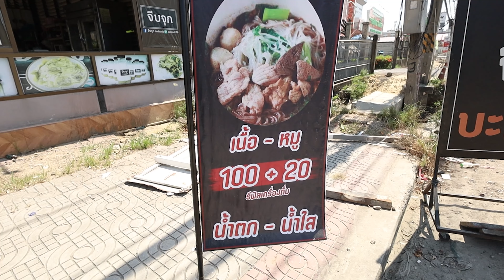บุฟเฟ่ต์ก๋วยเตี๋ยวเนื้อตุ๋นเนื้อสไลด์ 100 บาท เติมได้ไม่อั้น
เพลินพุงวันนี้จะพามากินร้าน ก๋วยเตี๋ยวเนื้อบุฟเฟ่ต์เติมได้ไม่อั้นกันอีกแล้ว กับร้านจีบจุกบะหมี่โคตรยักษ์&เตี๋ยวบุฟเฟ่ต์100บ อยู่ตรงข้าม ม.ธรรมศาสตร์เลย

✨ จีบจุกบะหมี่โคตรยักษ์&เตี๋ยวบุฟเฟ่ต์100บ ✨
🚩 : ตลาดไท ตรงข้าม ม.ธรรมศาสตร์
⏰ : 09.30
🚗 : มีที่จอดรถ

สมัครเป็นสมาชิกช่องเพลินพุงเพื่อสิทธิพิเศษต่างๆ และเข้าไลน์กลุ่มมาพูดคุยกัน

ทำโรตีกับอาบังครั้งแรก - เพลินพุง EP.35

ปลาหมึกกระดึ๊บ - เพลินพุง EP.49 [ยังไม่ตาย]